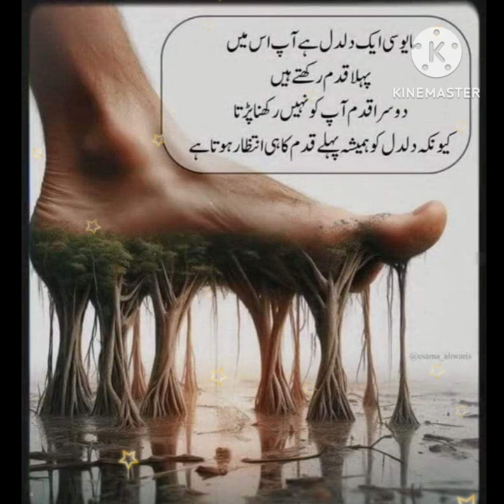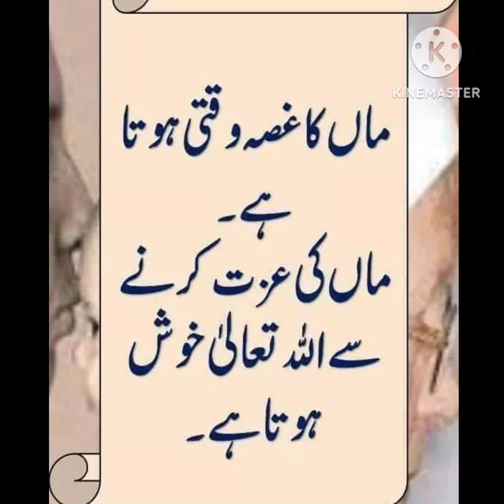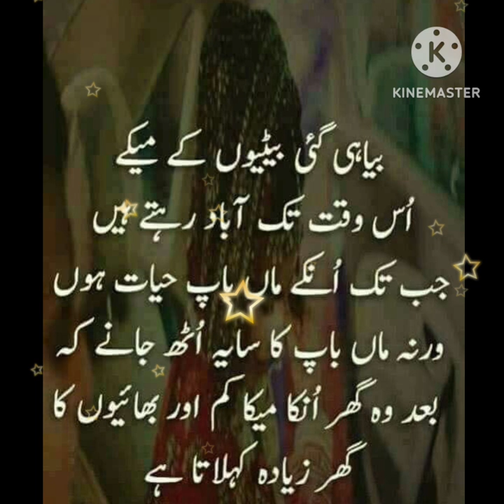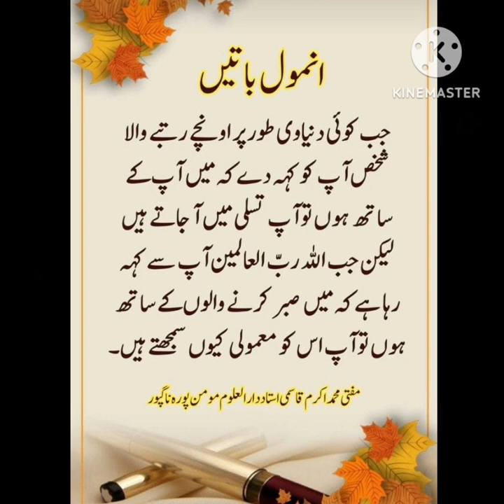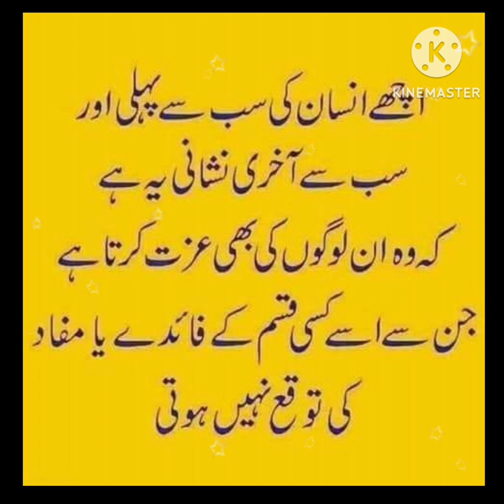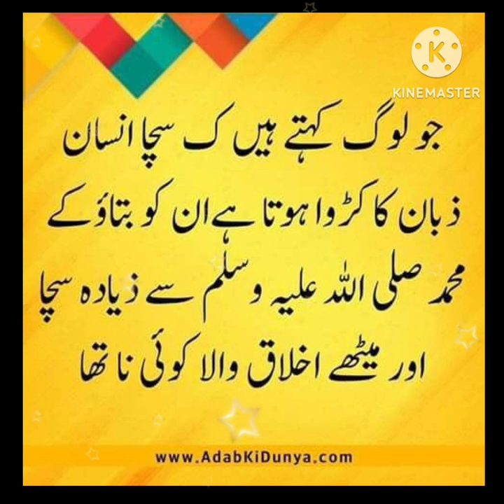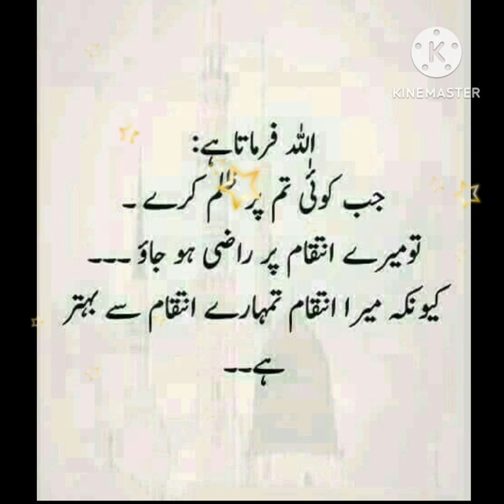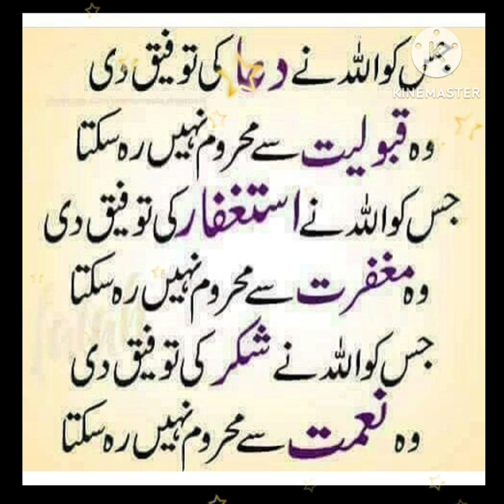Aqwale zareen|Aqwal e zareen in urdu|best Urdu quotes mix|@alsiddique786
Urdu aqwal|Aqwale zareen|Aqwal e zareen in urdu|best Urdu quotes mix| @yasmeenparween786

Urdu aqwal|Aqwale zareen|Aqwal e zareen in urdu|best Urdu quotes mix|golden words|quotes|Aqwal|

Aqwale zareen urdu quotes
Best aqwal e zareen
Urdu quotes
Golden words
Golden aqwal e zareen
Aqwale zareen urdu quotes mix
Aqwale zareen image collection
Aqwale zareen in Urdu status

Fiamanillah ❤️‍🩹!!